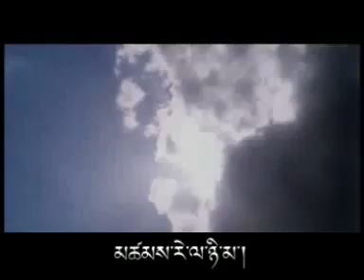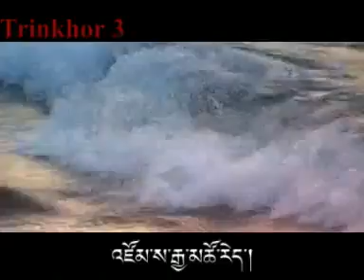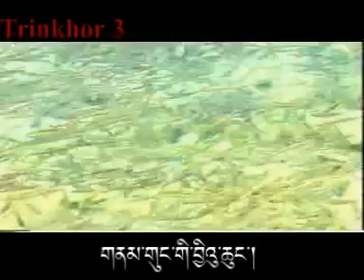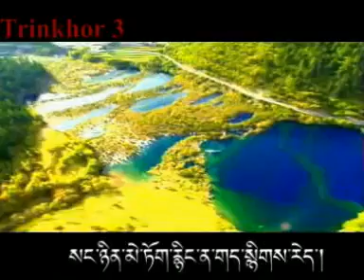Tibetan Song Tawo Lobsang Palden